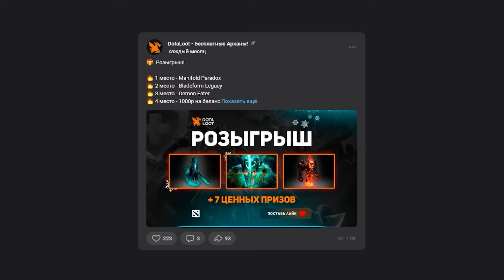Мидовый Магнус попался против бустера на Бруде, но слабины не дал!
Меня зовут Neznakov.
Я - простой работяга, который живет на заводе, но тайно влюблен в прекрасную игру под названием Dota 2. Еще 2 года назад, я очень плотно играл в доту, у меня был 8к мейн аккаунт и я подрабатывал бустером. Затем, жизненные невзгоды настигли меня и мне пришлось целиком погрузиться в ИРЛ и отправиться на завод, ради того что бы выжить!
И вот, по прошествии времени, я не оказался сломлен. Сейчас потихоньку пытаюсь камбекаться в доту, по этому приходя поздно вечером, стараюсь  радовать моих любимых зрителей новым, качественным контентом.
Спасибо Вам большое за все виды активности, вы - самое лучшее что со мной случалось в жизни!